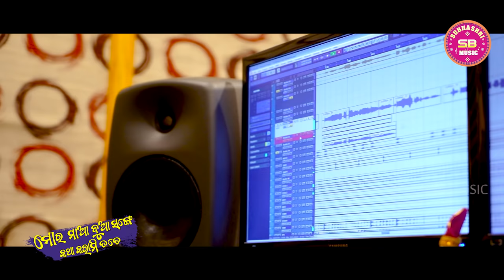Mor Maa Bua Sange Katha karami tote|| Subhashri Music || Humane Sagar ||NewSambalpuriSong || 2022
A Project By S.Bag Production House in association with @Subhashri_Music Presents.
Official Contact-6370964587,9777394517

**@SubhashriMusic NewSambalpuriSong**

*Audio Credit*
 Title-Mor Maa Bua Sange Katha Karami
                                                               Tote
  SINGER-HUMANE SAGAR

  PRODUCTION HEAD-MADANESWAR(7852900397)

  VST-JOHN DADA

  MPC-BISHI DADA

  TRACK-RR STUDIO BARGARH

  VOICE DUB-MRR STUDIO CUTTUCK

  MIXING & MASTERING-Sakti Mahapatra
                         (MRR STUDIO ,CUTTUCK)

   EDIT/DOP-BISWARANJAN DASH
            (Studio Colorimage Cuttuck)

  RYTHEM-RAJA,BALARAM,KANHA

  DIRECTED BY-SATYARAM MAJHI(BAGOMINDA)

CO-PRODUCER- R BHAINA

 SPECIAL THANKS-KRISHNA        BHAI,NABIN,PREM BHAI,KUMAR CHINU BHAI,BULU,THABIRA,

PRAMOTIONAL PARTNER
Ltd Creation,Online EntertainmentP.s,Sipun Padhan Official,Its Biku,Matir Mahak,Crazy 4 Sambalpuri,Padhan Youtube Official,Mohan Kalo TV,JN Muzik,MBM Creation,BHWRaman Official,KUMAR C-BAAM
Lyrics.

Mukhuda

Whatap re pathei de re phato gute mote
Dekheidemi darling mor Mammi Dady k(2)

Whataps re video calling kat tui mote
Mor Maa Bua Sange katha karami tote

Tui mor dil ki rani Mor Zendegani
Mor ghar bale janichhan Sajani(2)

Tor mitha mitha Katha suni
Ghare khushi hebe re Sajani
Mui khushi hemi ketni kete
Ghare tor tariph suni kari

Are Magijibe mor lagi Ranire tote

WhatsApp re photo gute pathei de re mote
Dekheidemi darling mor Mammy dady k

Whatsapp re video calling kar tui mote

Antara

Tor mulki hashi dekhi gali phashi      Deewana heigali

Sapane bharame bhabucheen tote
Nai parucheen re bhuli

Tor lal bindiya churei nela nindiya
Isq mujhe hogaya
Tor bina mui banchin nai paren
maine ye dil tujh ko dia

Are magijibe mor lagi rani re tote

Whatsapp re patheide re phato gute mote
Dekhinemi Darling mor Mammi Dady k

Antara-2

Mor sansh paban mor dil ra dhadkhan
Tui pare mor  suna
 Tor bina e duniya mote lage re chhinaChina

Mor Maa kahuchee Mor Bua Kahuchee
Tui hebu re mor dulhhan
Lajuchhu kn j lajelaje hoei mui pare tor sajan

Tor mitha mitha katha suni ghare khushi hebere sajani
Mui khushi hemi ketni kete Ghare tor tariph suni kari

Whatsaap thi pathei de re phato gute mote

Dekheinemi darling mor Mummi Dady k

Available on

This content is copyright to Subhashri Music Youtube Channel .Any unauthorised production and re distribution and reuploaded is strictly prohibited of this materia.Legal Action will be taken aginst those who violet the copy right of the following material presented.

***All Copyright Reserved with
                              Subhashri Music***